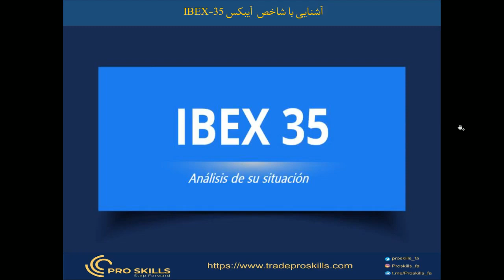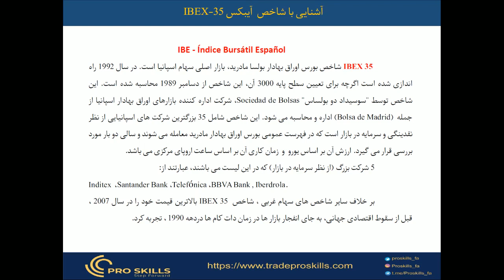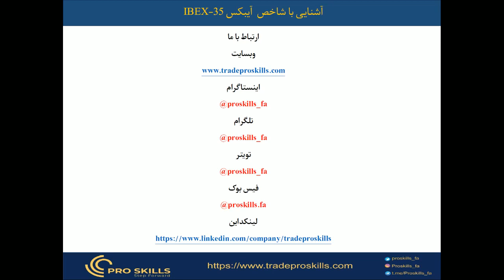آشنایی با شاخص آیبکس IBEX 35